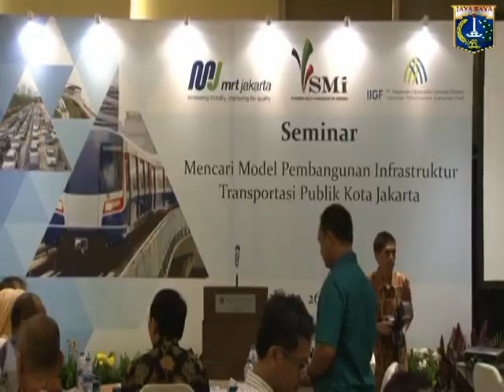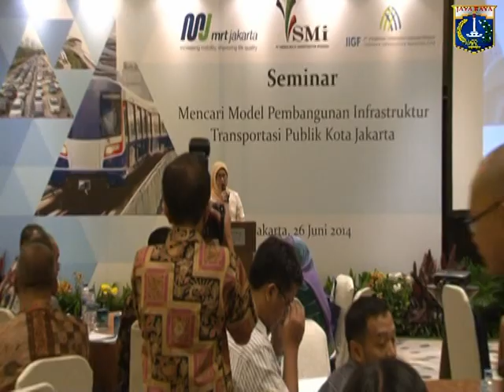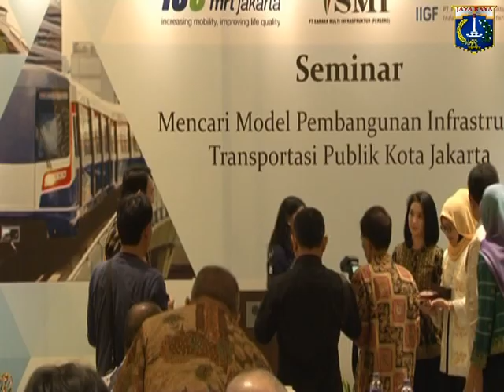26 Jun 2014 Plt. Gub Basuki T. Purnama Sebagai Pembicara Dalam Seminar Sarana Multi Infrastruktur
26 Juni 2014 Plt. Gubernur Provinsi DKI Jakarta Basuki T. Purnama Sebagai Pembicara Dalam Seminar Sarana Multi Infrastruktur Dengan Tema "Mencari Model Pembangunan Proyek Infrastruktur Transportasi Publik Jakarta" di Hotel Pullman, Grand On Thamrin 3, Jl MH Thamrin No 59 Jakarta Pusat

Rekam Video : 0X Juni 2014, XX.00
Unggah Video : 0X Juni 2014
Pemilik Video : Humas Pemprov DKI Jakarta (Sie Penyiapan Materi & Publikasi)